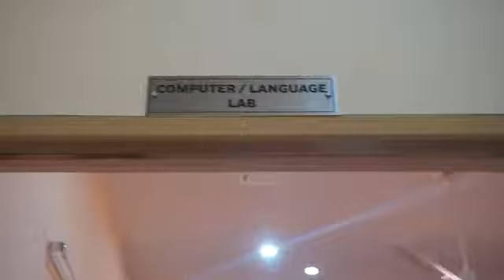Inspection of Lyall Public School on 13 Feb 2019